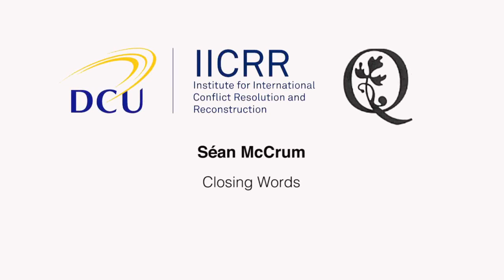Closing comments by Sean McCrum (Dublin Quaker Peace Committee)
“World War I and the Twenty-First Century: Have we learned anything about Peace-Building?”
A one day conference hosted by the Dublin Quaker Peace Committee and DCU’s Institute for International Conflict Resolution and Reconstruction (IICRR)
Friday, 15th May 2015 – The Helix, Dublin City University (DCU)